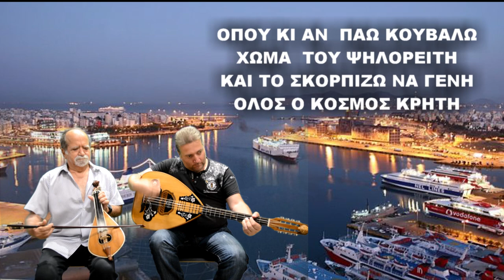ΜΑΛΕΒΥΖΙΩΤΗΣ ΤΟΥ ΚΛΑΔΟΥ ΛΥΡΑ ΜΑΝ ΚΛΑΔΟΣ ΜΑΝ ΠΛΥΜΑΚΗΣ ΣΤΟ ΠΕΙΡΑΙΑ